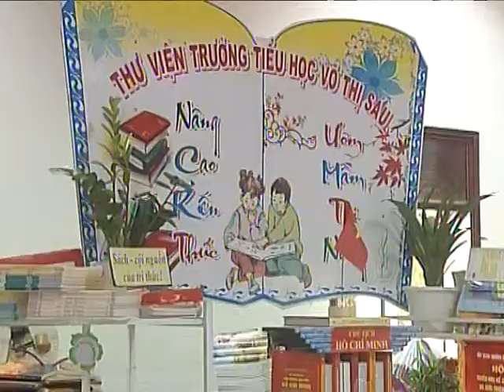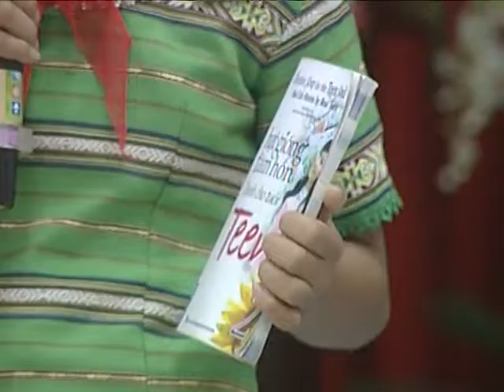Hội thi thiếu nhi tuyên truyền giới thiệu sách năm 2019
Huyện Đăk Hà tổ chức Hội thi tuyên truyền giới thiệu sách và trưng bày sách nhân ngày sách Việt Nam